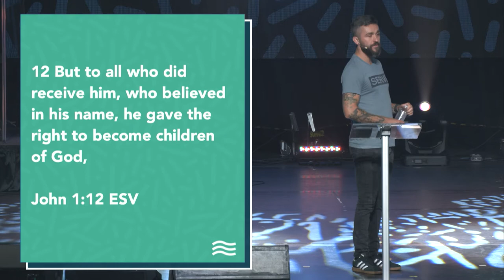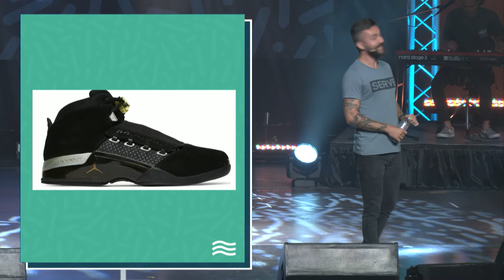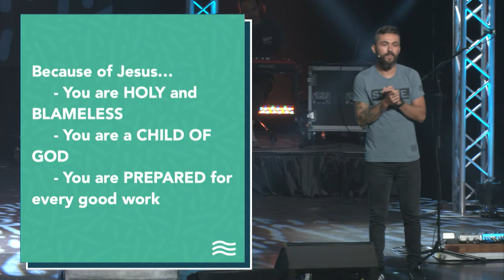CRSC22 - Chris Dew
At Crossroads Summer Camp 2022, Chris Dew teaches us about how our identity is specially crafter by God and what a gift that can be.